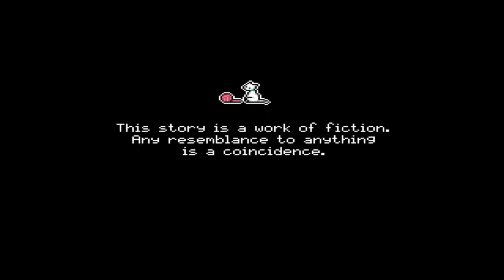Let's Play Yanderella Part 1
Hello everyone Otaku here with anew Let's Play of Yanderella, in this part,I never played this game or seen Let's Plays of it all I know is it related to Yanderes lol. anyway we are playing as a boy named Yatarou a blond hair boy who reunites with a girl named Hinata and as well as Honoka.